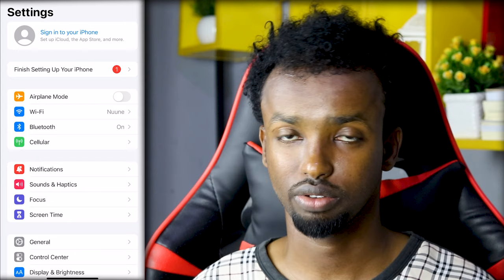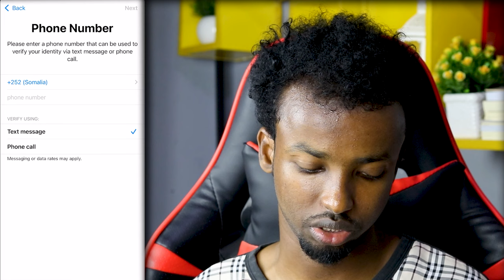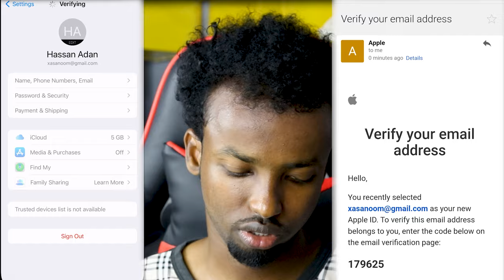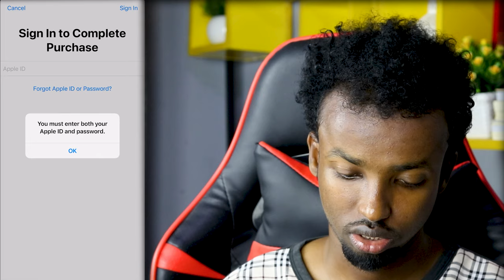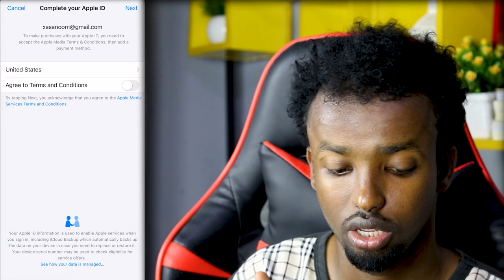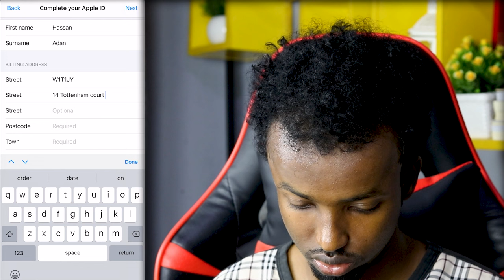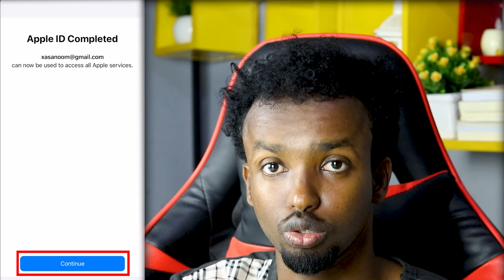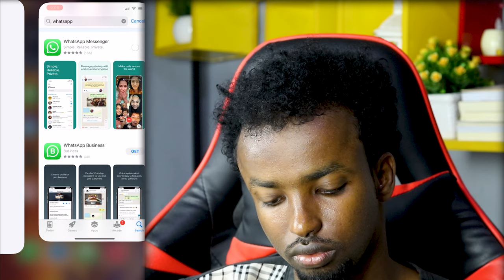Sidee loo Suubistaa Apple ID iPhone 2022